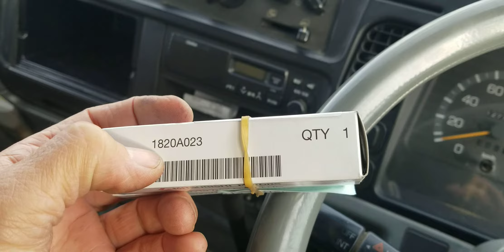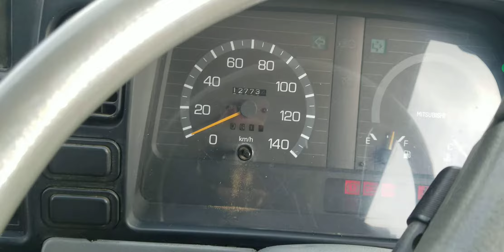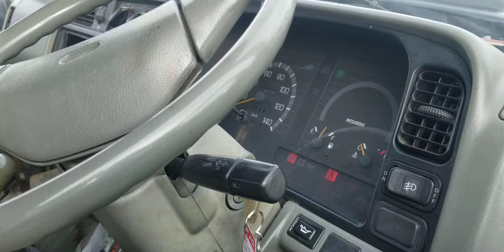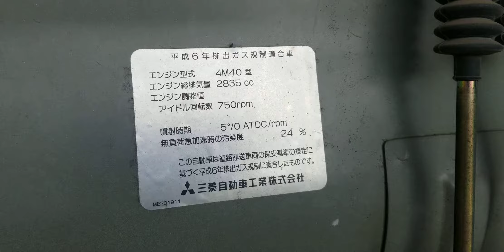1995 Mitsubishi Canter (Fuso) 4x4 diesel 2.8L , 4M40, FD501B, 1.5Tonn, 78,800ml (по русски)